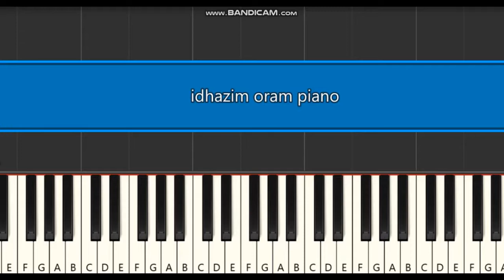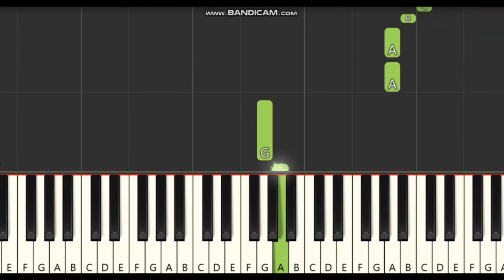Idhazhin Oram Piano Notes | Dhanush | Anirudh | 3